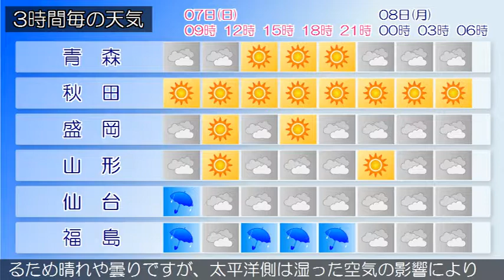2019/07/07 東北地方の天気予報 朝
東部では、７日夕方まで強風に、７日昼前から高波に注意してください。梅雨前線が東シナ海から本州の南海上を通って日本の東へのびています。一方、高気圧が千島近海にあって北日本へ張り出しています。東北地方は曇りや晴れで、太平洋側を中心に雨の降っている所があります。７日は、日本海側は高気圧に覆われて晴れや曇りですが、太平洋側は湿った空気や前線の影響により、曇りで雨の降る所があるでしょう。８日は、日本海側は高気圧に覆われるため晴れや曇りですが、太平洋側は湿った空気の影響により、曇りや晴れで、南部を中心に雨の降る所がある見込みです。